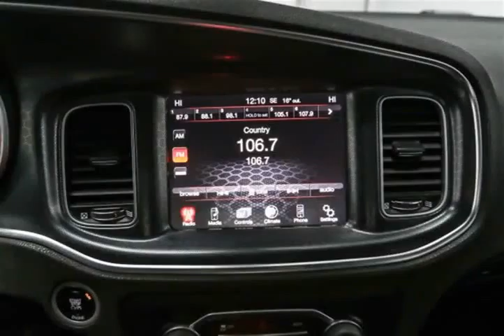Mark Wilsons Better Used Cars - 2015 Dodge Charger SXT w/ SUNROOF! HEATED SEATS! ALLOYS! POWER ...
Mark Wilsons Better Used Cars - 2015 Dodge Charger SXT w/ SUNROOF! HEATED SEATS! ALLOYS! POWER PACKAG DR-FH824727